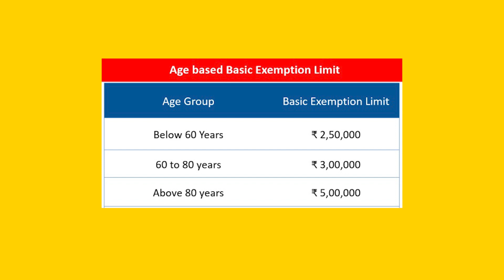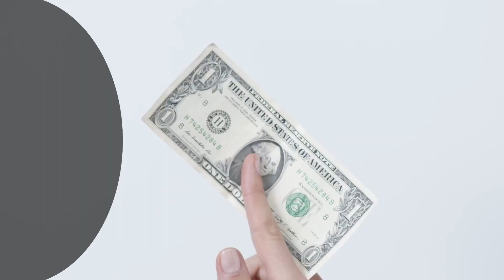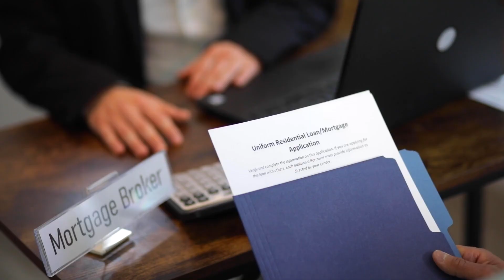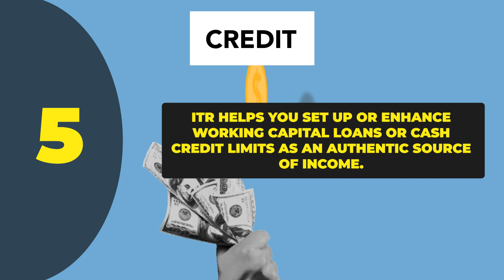ITR FILING COMPULSORY FOR THESE PERSONS